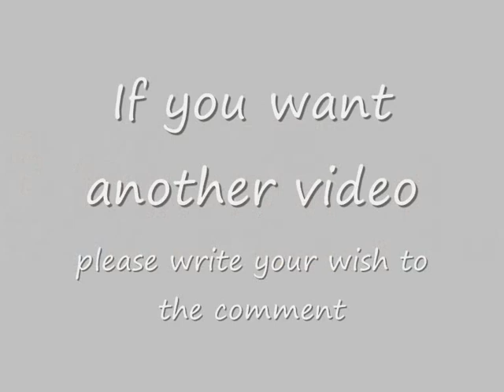PLL 4x01 Score Music Scene - Toby and his mom "I think something si wrong with you."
Hey guys! I'm sorry that this is not a TLG score video, but this scene with this music?? Awsome! ♥ So, I want to post this between you guys..
Score Music Scene between Toby and his mom when Toby has worries about his mother, then Toby tells Alison to get out of his house because of Alison's behavior in season 4 episode 1.